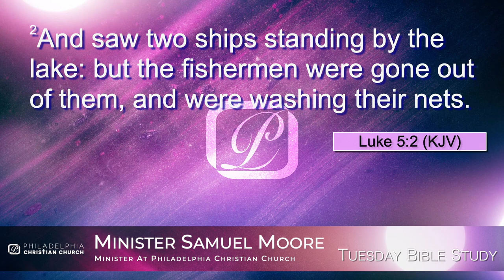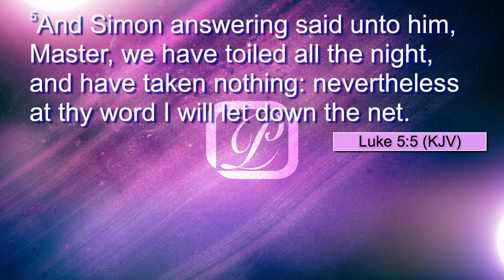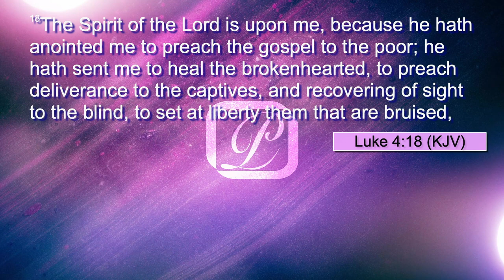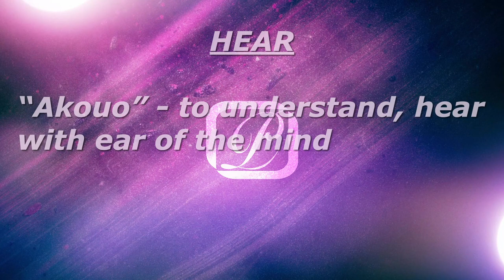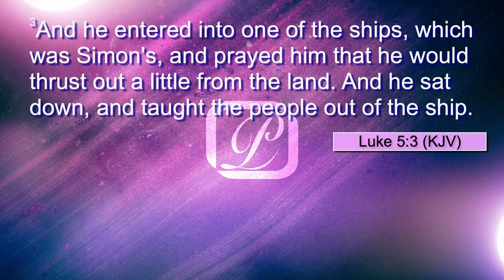Take Christ At His Word - Minister Samuel Moore